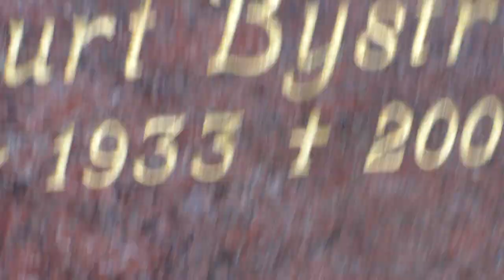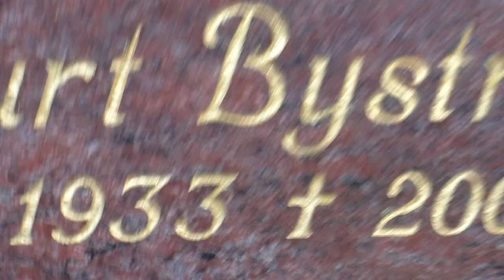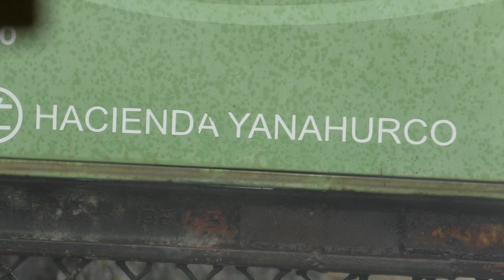lilla blomman - geburtstagsblumen